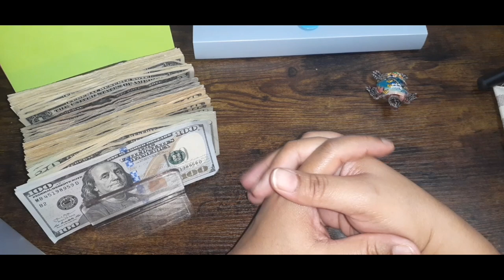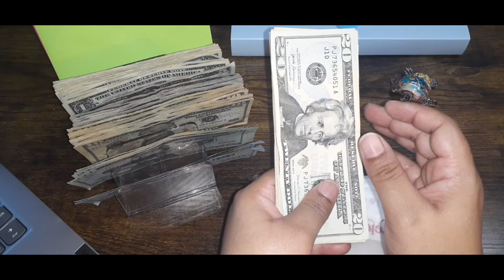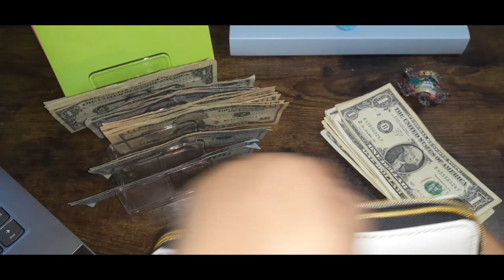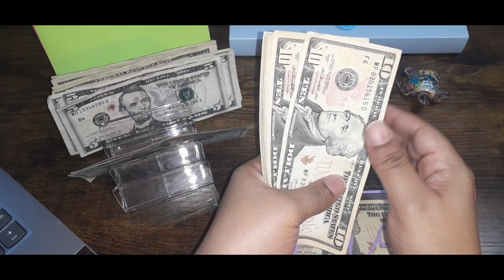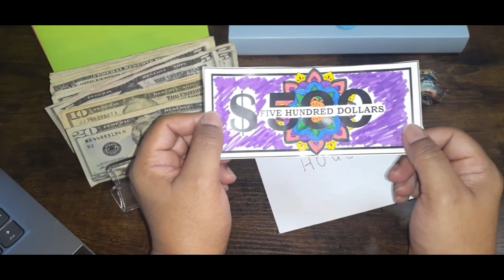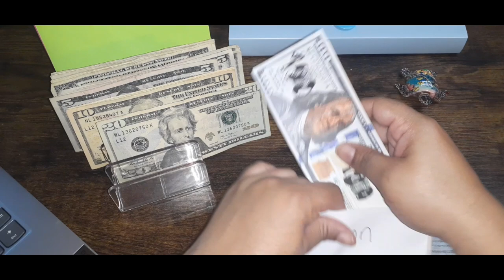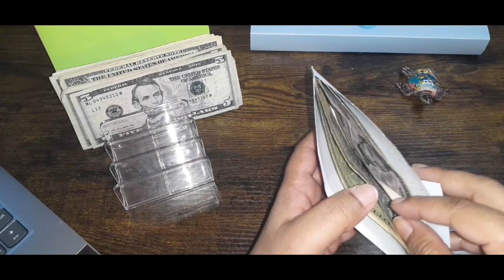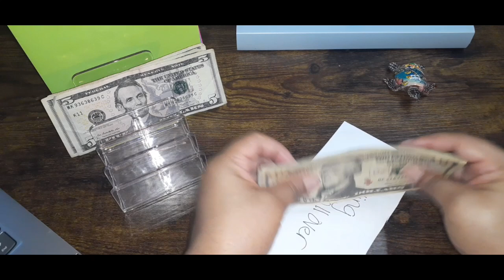Cash Stuffing 2nd Paycheck March $798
Hi my name is Bebe welcome to my finance and budgeting journey. Take a trip with me through my sinking funds, saving challenges, debt, and investment

Upside -
I've been using this free Upside app to save money on gas and other everyday errands — I love it!

Give it a try. It's super easy to use and is basically free money that really adds up.

You'll get up to 25¢/gal cash back on gas in addition to this bonus I'm about to give you. That's up to 40¢/gal total cash back!

I'll also get an extra 15¢/gal cash back after you use the app (so thanks!).

Money Placeholder Bundle for Budgeting Printable Cash - Etsy